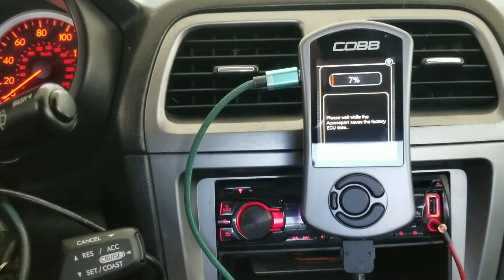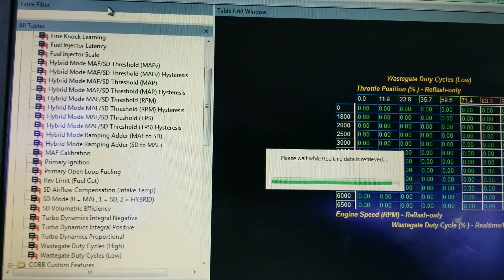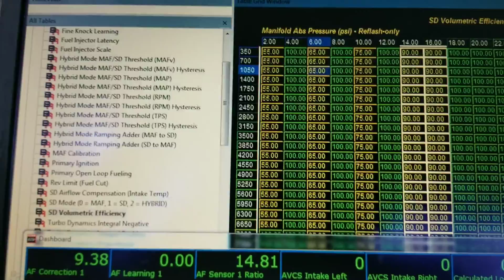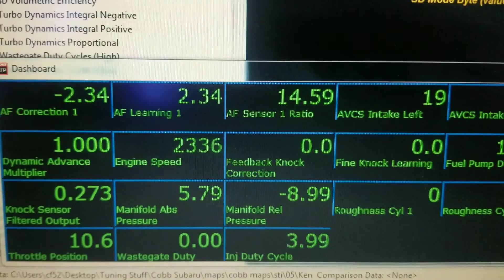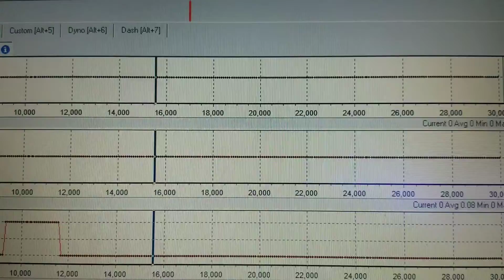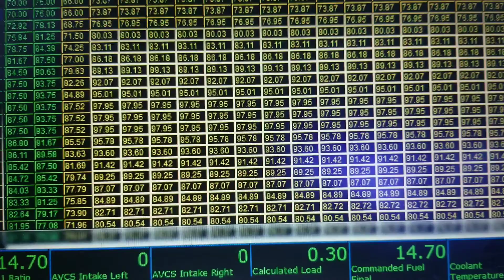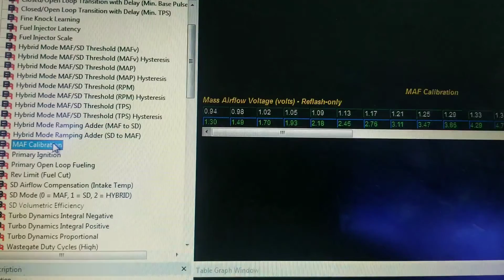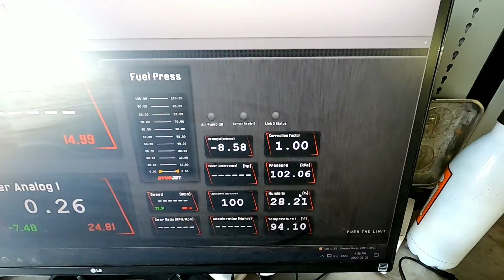Tuning Tech. Do I need Speed density tuning on my Subaru WRX or STI EJ257 EJ255? Part 1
I got a little sidetracked making this video and instead of really answering the question I went deep into my favorite part,  the actual tuning process.  I promise I'll fix it soon with a real speed density vs maf video.